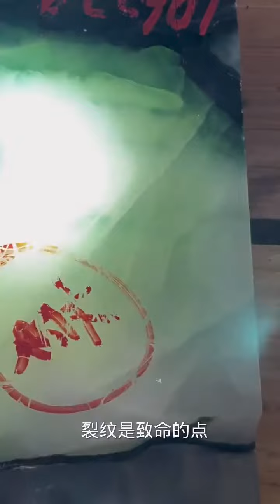这样的会卡 切这样 够满意吧！